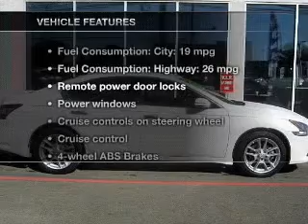2010 Nissan Maxima - Hainesport NJ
Year: 2010
Make: Nissan
Model: Maxima
Trim: 3.5 SV
Engine: 3.5 liter 6 cylinder 24 valve
Transmission: Automatic CVT
Color: Winter Frost Pearl
Mileage: 32563
Address: